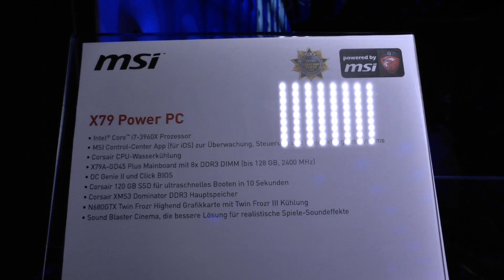Steelseries und MSI veranstalten die Editors' Play Night während der Cebit 2013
- Steelseries und MSI haben während der Cebit eine Editors' Play Night veranstaltet. Hier schauen wir uns kurz an was es dort zu sehen gab.